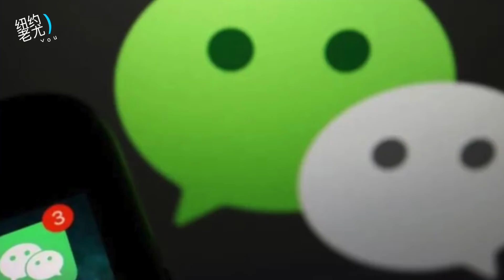美国实录：3名国会议员确诊 | 新泽西前州长确诊 | 川普住院后首度发声 | 司法部上诉微信临时禁制令 | 纽约市防疫不严将罚1万元 | 20201003 | 纽约老尤Mr. You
欢迎加入【纽约老尤网友群】与来自全世界的华人朋友畅聊天下。【加入方法】第一步：关注【尤教授音乐工作室】微信公众号：yjbchina（关注公众号时会弹出老尤的微信号）；第二步：添加老尤为微信好友（请注明代号：NYLY，无代号不通过）；第三步：老尤拉你入群。